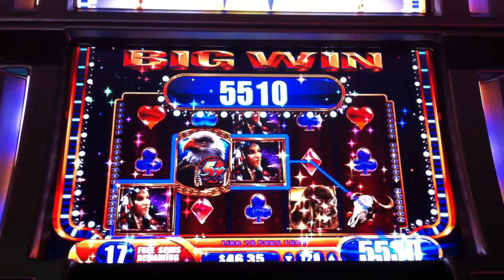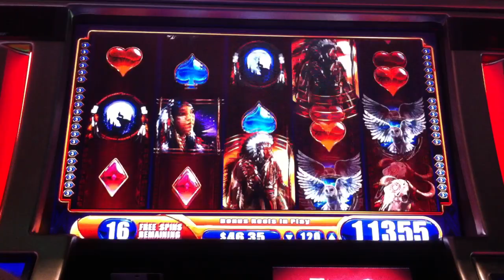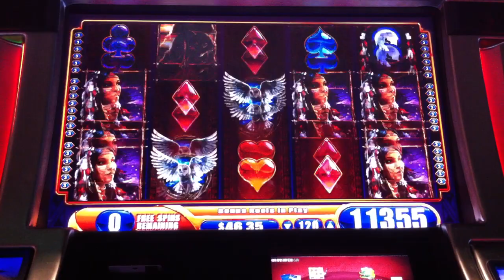20 Spins Big Win The Great Eagle Returns Bonus Round Free Spins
20 Free Spins Big Win The Great Eagle Returns Bonus Round Free Spins